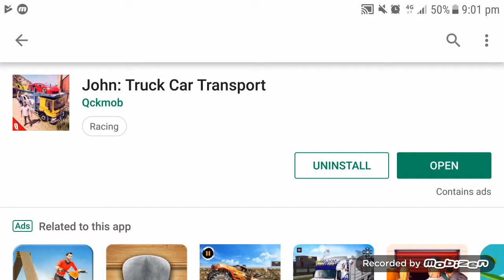John - Truck Car Transport